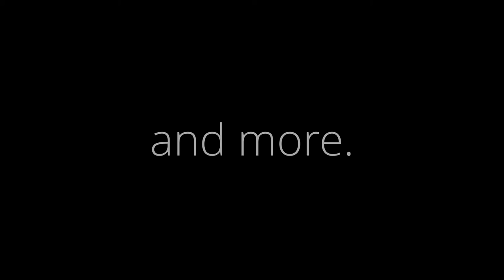Channel Trailer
Hi guys someone requested I upload this to youtube so why not?

▬▬▬▬▬▬Links▬▬▬▬▬▬

▬▬▬▬▬▬Specs▬▬▬▬▬▬

1080p 75hz Monitor
Ryzen 3600x
GTX 1660ti
32gb RAM

(Hiro ik ur reading this, I didn't complete the specs for a reason)

▬▬▬▬▬▬Songs▬▬▬▬▬▬

Songs used in this video were all made by me.